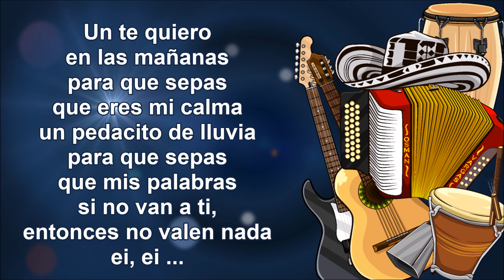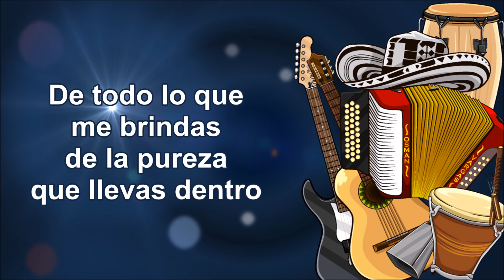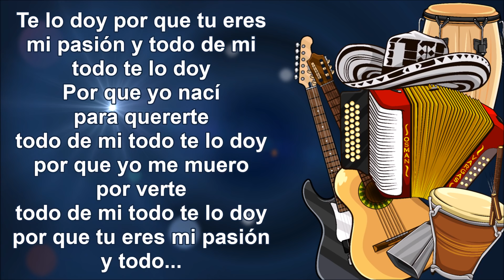Todo De Mi Jorge Celedón Letra